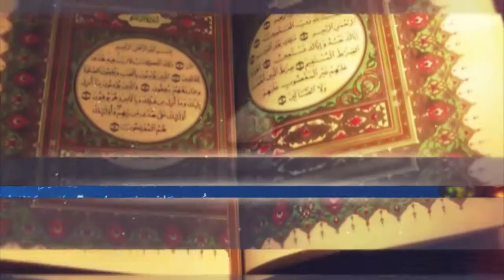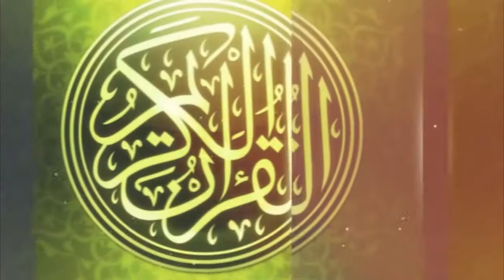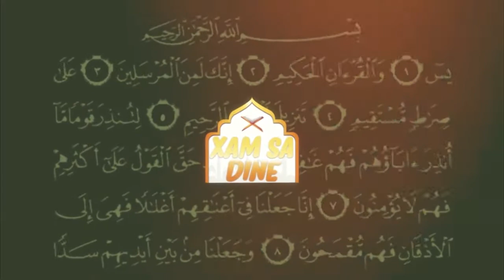Xam sa dîné du vendredi 24 juillet 2020. Thème: Alxurane ak ay ngueunélam